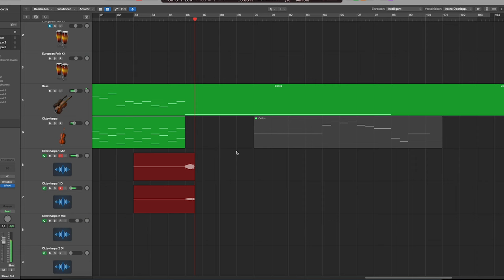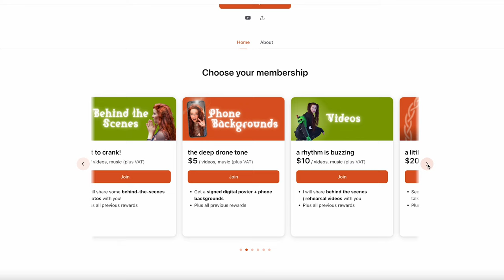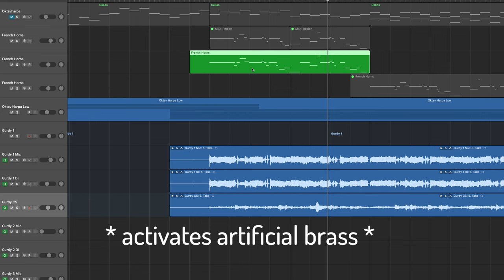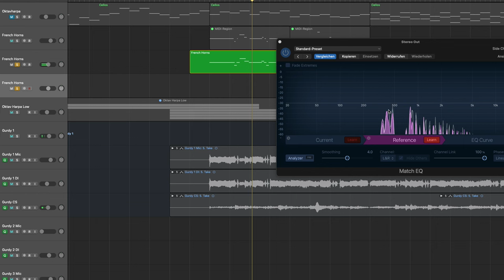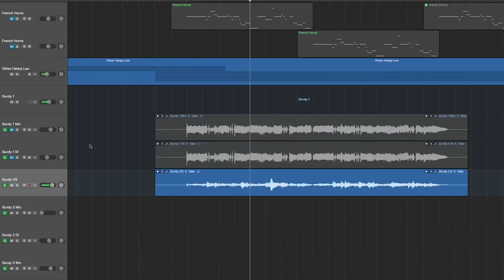When life sucks, make a Tavern album 🧚🏻‍♀️🎻🧙🏼‍♂️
In this video I present to you the first part of the making of of my Tavern album. It is filled with medieval and traditional folk tunes and songs, featuring guests and a ton of instruments. Enjoy!